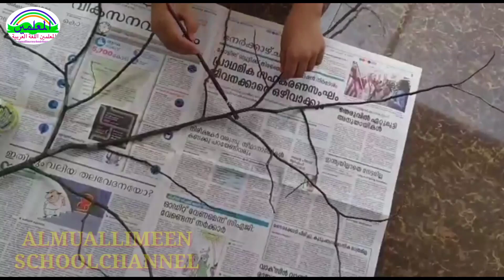അറബിക് അക്ഷരമരവുമായി ആലിയ എന്നകുഞ്ഞുമോൾ .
അറബിക് അക്ഷരമരവുമായി ആലിയ
എന്നകുഞ്ഞുമോൾ .